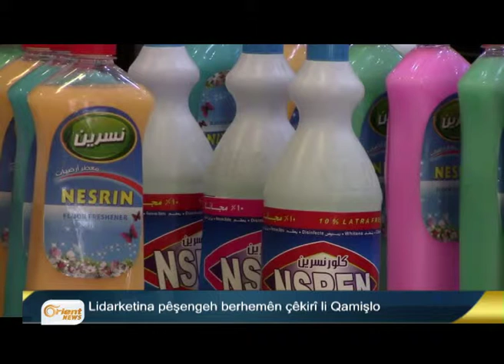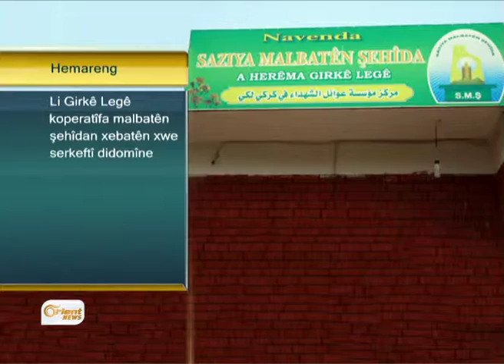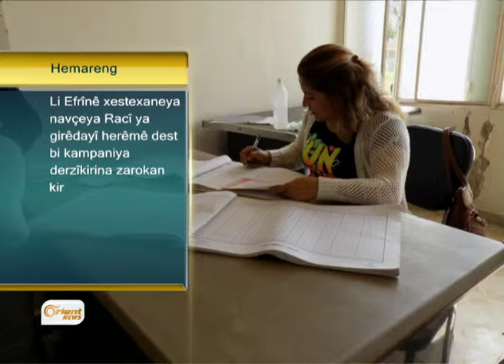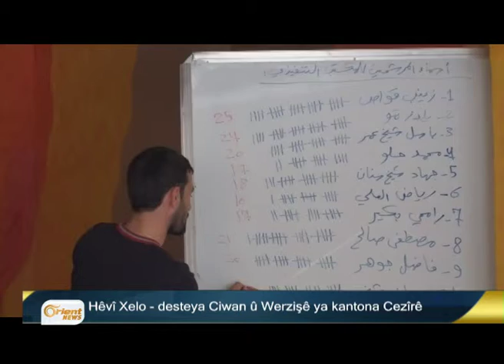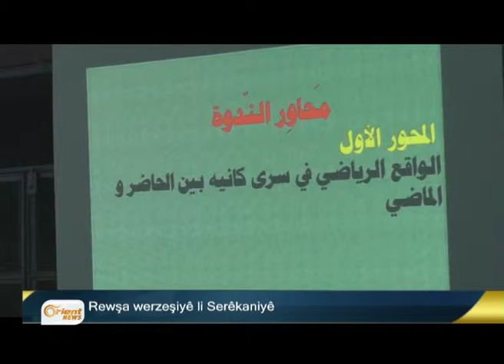Bultena Kurdî 23-05-2015